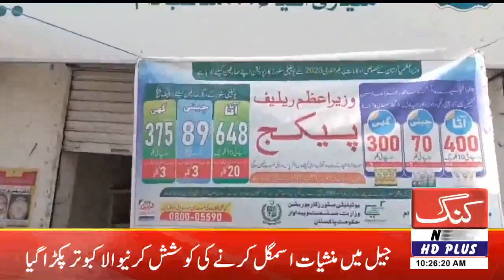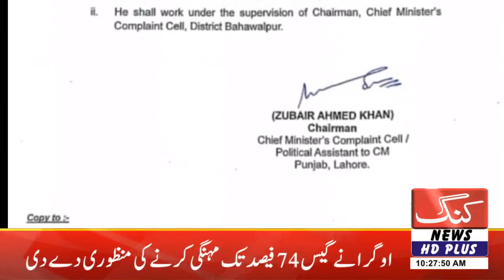king news HD headlines |Parvez Elahi succeeded in getting vote of confidence:|12-01-2022